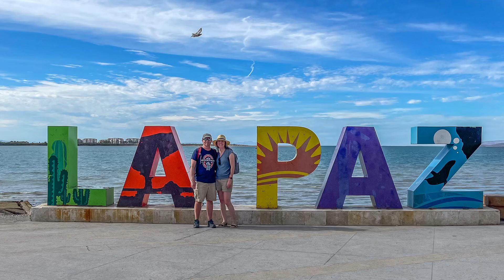Baja Californina Trip, March 2023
One week in Baja California Sur, checking out Los Barriles and La Paz.  Great trip and absolutely beautiful area.